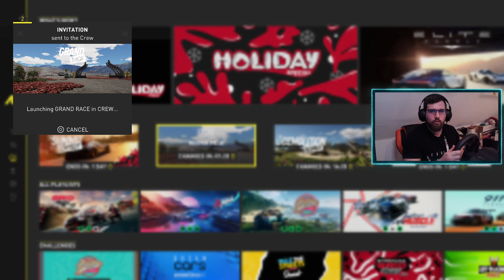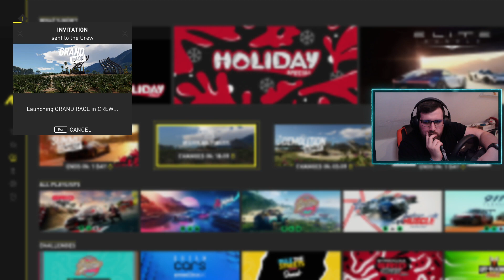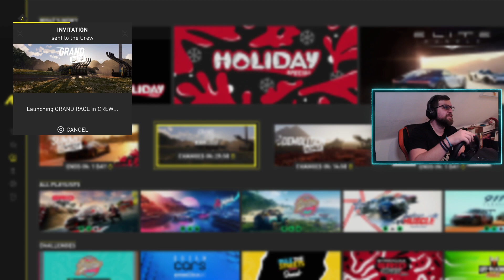Ismét egy kis Grandrace! The Crew Motorfest PART:74